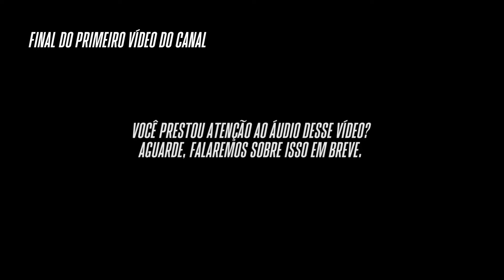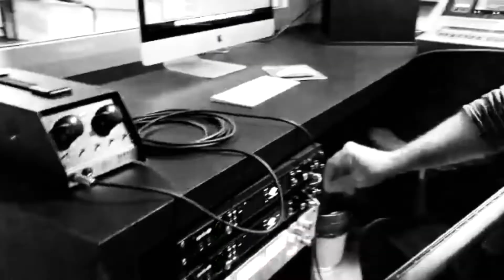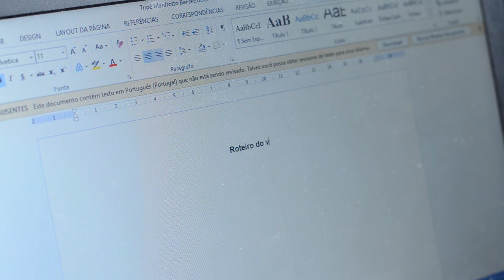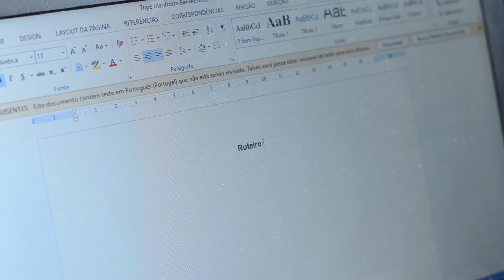COMO o ÁUDIO MELHORA IMENSAMENTE o seu VÍDEO.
Hey Folks!

Se você que elevar o nível do seu video olhe para o audio dos teus vídeos! Certamente o audio do seu video vai melhor IMENSAMENTE a qualidade de sua produção!

E você o que pensa, deixa sua opinião ai nos comentários!

Abraços!

LJ.